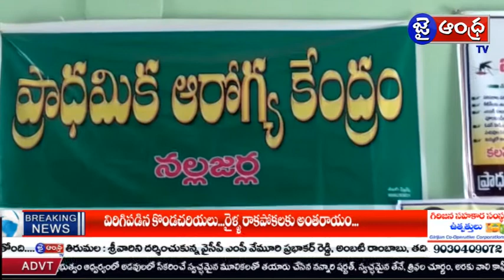ప.గో జిల్లా నల్లజర్లలో మహిళల రక్తహీనత తొలగించాలి ..